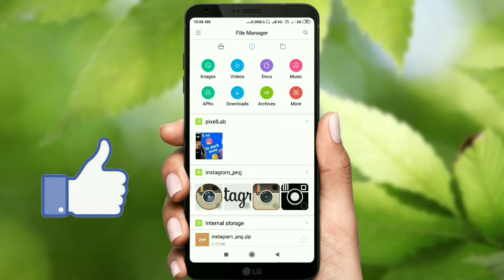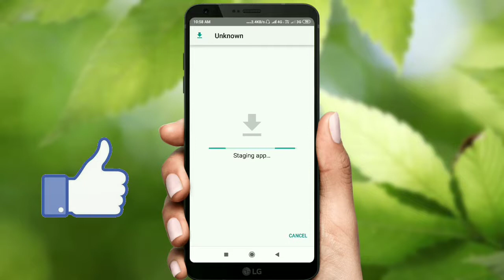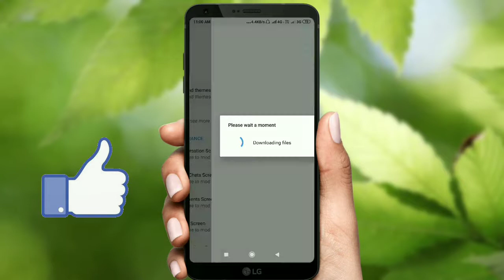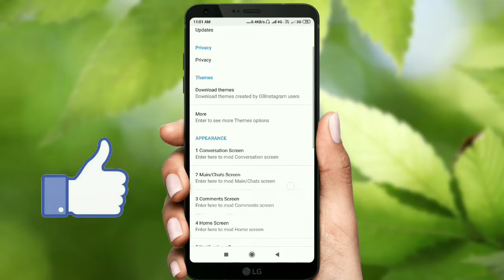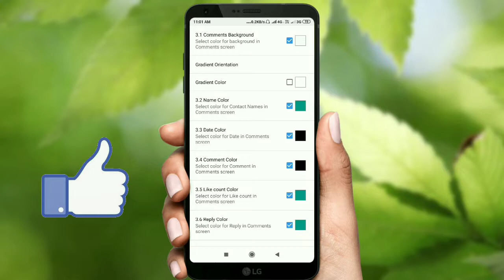How to Use Instagram in dark mode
Hello friends
                         Mera name hai Rajan aur aap sabhi ko mere es youtube channel per swagat hai.

Hello friends es video me bataya gaya hai ki aap kis trah instagram ko dark mode me use kar sakte hai.

Comments ✔️